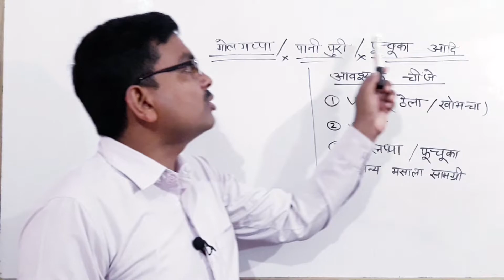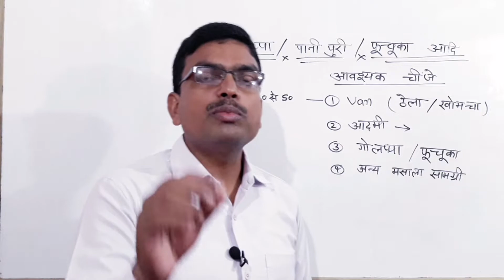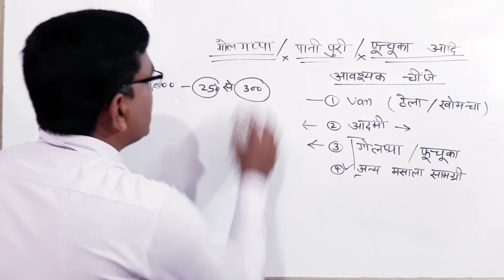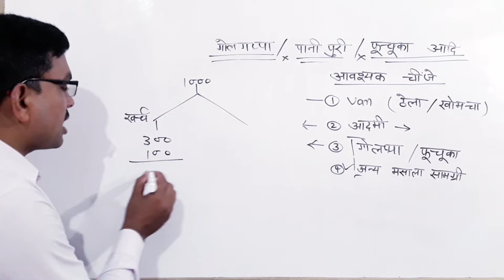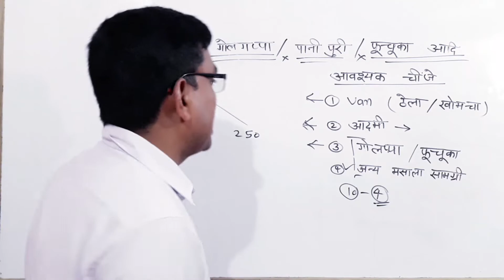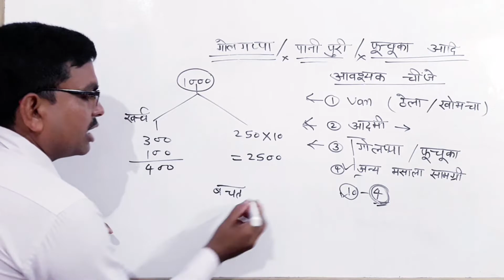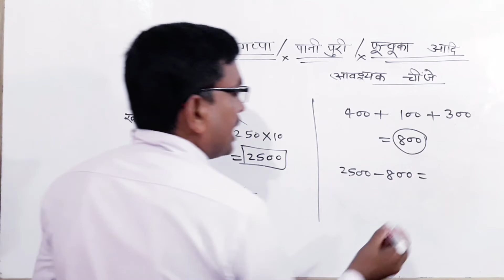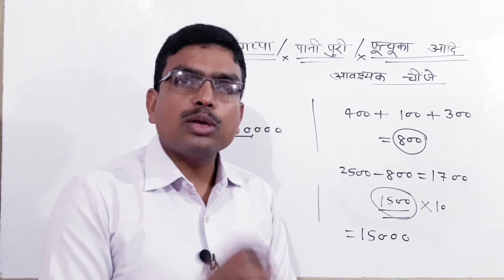Startup 2022 | New Business Idea | Small business Idea | Golgppe |India Mart | jp yadav motivational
Startup 2022 | New Business Idea | Small business Idea | Golgppe |India Mart | by jp yadav motivational.
दोस्तों इस वीडियो के माध्यम से कम पैसे में बिजनेस करने के तरीके बताया गया है ।

 my querise

how to open golgappe shop
pani puri
pani puri business
pani puri business ideas
business of golgappe
low investment business modal
chat golgappe
pani puri shop
business by road side
road side business modal
pani puri ka dhandha
golgappe wala
pani puri wala
fulki center
fulki business ideas in hindi
business ideas
business modal in hindi
fulki shop
how to open fulki shop
business ki batt
business mamtra
egg ki dukan kaise kholen
andde ka business kaise karate hai
hole sell andda rate
hole sell andda price
hole sell andda aamlate rate
egg business model
andda recipes center
andda recipes model
kacha andda ki dukan kaise kholen
andda kaise banaten hai
andda kadhi kaise banate hai
egg aamplate
andda koch
egg shop center kaise khole
andda badi
andda ka nasta kaise taiyar karen
egg ka nasata kaise banaye
andde ke fayade
hen egg ke fayade
andda kadhi banane ki bidhi
bina pyaj ke andda kadhi kaise banaye
aamlate kaise banate hai
achchhe andda kaise pahachane
bird flew
andda khana chahiye ki nahi
kya andda khana achchha hai
andde khane ka benfit
andde ki jardi kaise taiyar karen
vage eggs recipe of india
andde men kya dalate hai
andda kaise taiyar hota hai
ek din men kitana andda khana chahiye
per day kitana egg khaye
egg vegetable
jada me andda khane ke labh
thandhi me andda kyo khaya jata hai
egg qualities
egg ke fayade
egg center kaise kholate hai
egg ki bikari karne par kitana profit hota hai
egg and milk
milk and egg
dhosa masala
chaat masala
omlete making
egg making
egg recipe
panjabi egg recipe
bangali egg recipe
kerala egg recipe
egg tadaka
indian egg street
street of egg making
egg cooking
cooking of egg
making egg
egg fry
egg tadaka
egg making service
muragi palan
muragi ka anda
ande ki bat
ande ke labh
ande ka fayada
anda recipe in odisa
egg recipe in panjab
pahalwano ka nasta
fiter food
Jim maker
egg of health
health maker
runer
swimer
cooking of egg in hotal
dukan jaisa anda kaise banaye
hotal jaisa anda kaise banaye
egg ki dukan kab chalata hai
margin of egg
margin of egg seller
hole sell one dogen eggs
hole sell one pic egg rate
egg kaise buy karten hai
keral egg recipes
up egg recipes
bihar egg recipes
chines egg recipes
brazil egg recipes
non vage center kaise khole
how to open egg shop
how to cook egg recipes
how to cook testi egg
how to cook egg jardi
best seller kaise bane
paison ki barasat wala business model
2021 business in egg center
how to earn for egg seller
how to earn for egg recipes
good cooking for egg
egg best cooking for women
hotal jaisa egg recipes kaise banaye ghar par
egg magic
magic of egg seller
magic of egg business in 2021 and future
best egg seller kaise bane
andde ki dukan kitane rupaye me shuru hogi
how to open egg center without money
how to open egg center low money
without money egg center
how to open egg shop in 2021
how to earn egg shop